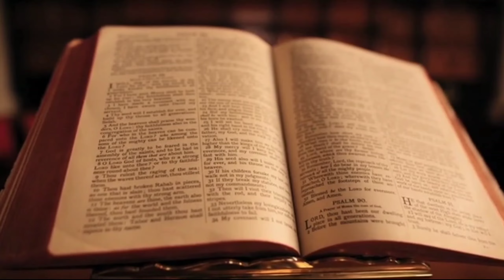Malika Bachana Future Prediction // Malika Bachana Odia // Malika Video // Pachasakha Malika Bachana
malika video
kalki avatar
malika rahasya
malika 2022
bhavishya malika
viral odisha malika
malika bhavisyavani
odisha malika
malika bachana video
bhavishya malika in odia
rahasya
rahasyamai malika
odisha
odia malika bachana
odia malika
puri
odia news
odisha news
jajpur news
puri jagannath mandir
latest news
malika bachana 2022
odisha bhaskar
malika
jagannath temple
jagannath temple mystery
jagannath caught
Jai jagannath
god caught on camera
hanuman jagannath temple
ratna bhandar rahasya
jagannath ratna bhandar
puri ratna bhandar snake
ratna bhandar latest news
puri
jagannath
jagannath mandir ka rahasya
bhubaneswar
Puri Jagannath temple mystery
temple of odisha
mystery
odisha
odia mysterious
rahasyamaya puri mandir
malika about kaliyug end
malika prediction about Hirakud dam
malika Bachana about sambalpur
sambalpur in hirakud dam
hirakud dam Odisha
the biggest of Odisha
hirakud dam is the biggest of Odisha
malika Bachana about 7day 7night dark
malika about aliens
malika Bachana about science
Bachana about kaliyug end
hirakud dam Odisha
malika about aliens
malika Bachana
bhavishya Malika
hirakud dam
hirakud dam bhangila kana heba
malika bichara about hirakud dam
achuytananda Malika
jagannath das malika
malika Bachana dipawali
dipawali rahasya
dipawali